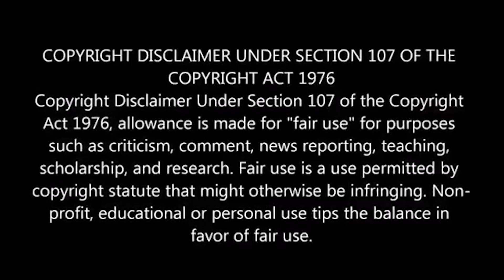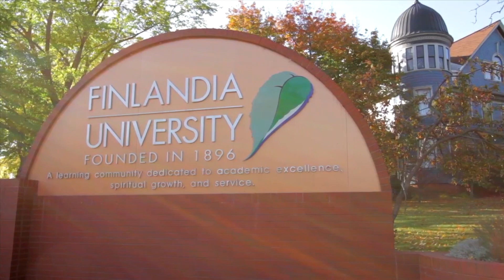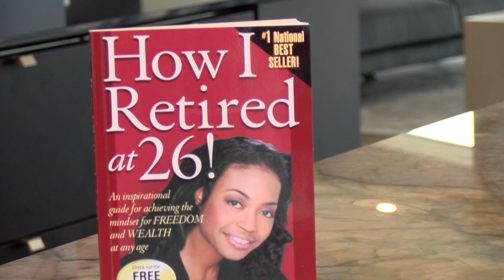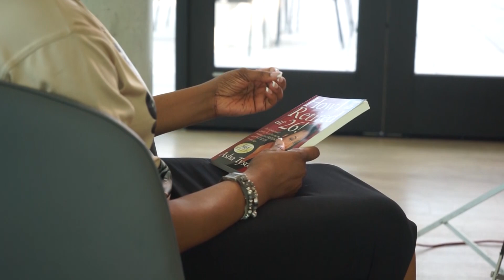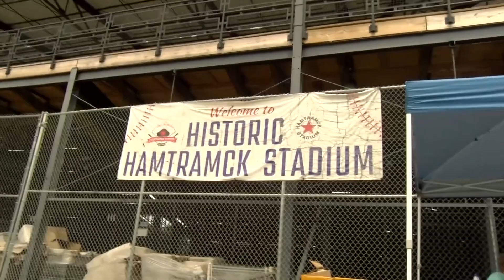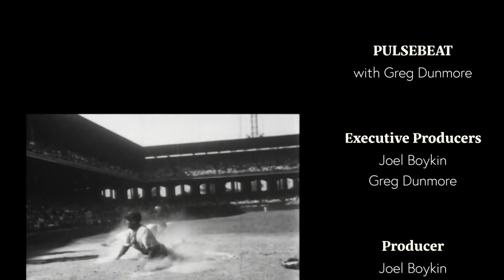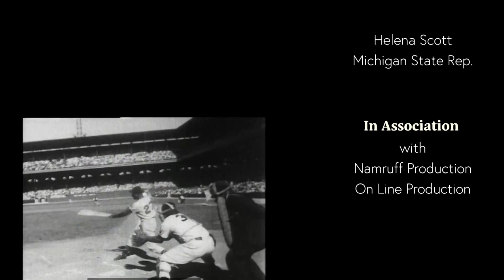GOD IS IN THE BLESSING BUSINESS...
Don't BLOCK THE BLESSING of the message being delivered by missing TWO AWE-INSPIRING spotlights:

1.) Author, Millionairess, Motivational Speaker DR. ASHA TYSON talks about her REMARKABLE journey.

2.) Michigan House STATE REPRESENTATIVE HELENA SCOTT, Michigan GOVERNOR GRETCHEN WHITMER & LT. GOVERNOR GARLIN GILCHRIST ll honor OUR Ancestors with passion, pride and purpose.

This SPIRITUALLY EMPOWERING episode happens ONLY on the "PULSEBEAT WITH GREG DUNMORE" TV show  that was broadcast SUNDAY MORNING at 6:00AM (EST) on JUNE 23, 2024, on the ABC Metro-Detroit Affiliate Owned TV20 WMYD and rebroadcast on TV33 WHPR Detroit Live.

The EMMY AWARD NOMINATED “PULSEBEAT WITH GREG DUNMORE” TV show is broadcast EVERY SUNDAY MORNING at 6:00 AM (EST) on the ABC Metro-Detroit Affiliate Owned TV20 WMYD with encore airings on TV33 WHPR Detroit Live.

After it airs on traditional television, you can also watch the rebroadcast exactly as it was originally televised thanks to OUR YOUTUBE CHANNEL, PULSEBEATTV, ANYTIME/ANYWHERE AS WELL AS VIA:
             PULSEBEATGLOBAL.COM